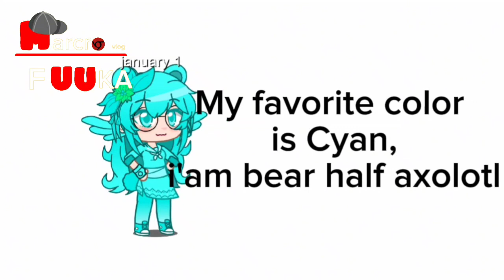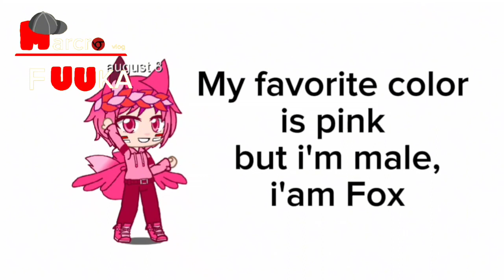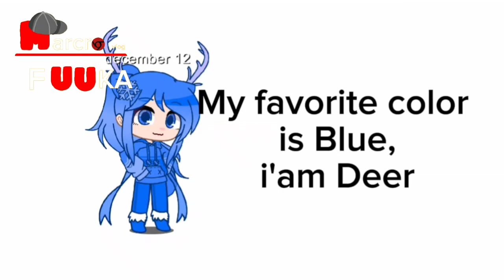the Monthhuman and their about season 5 V2